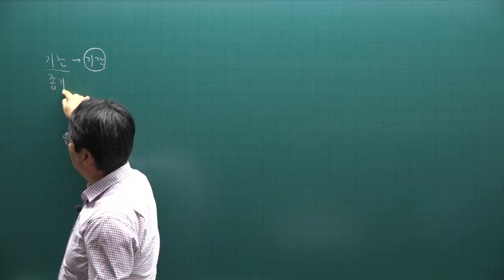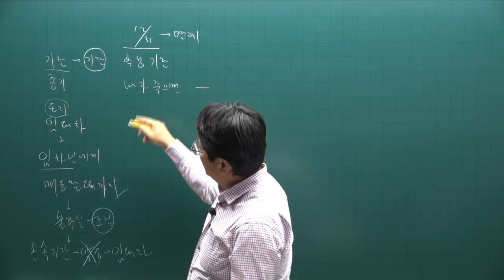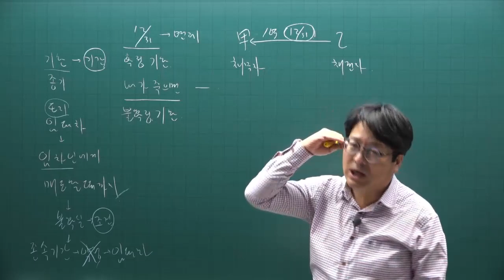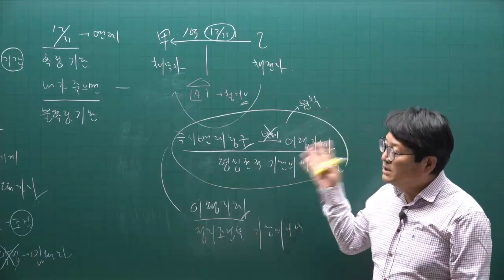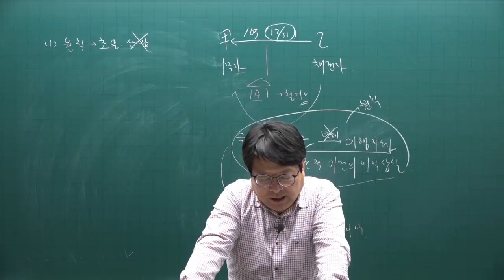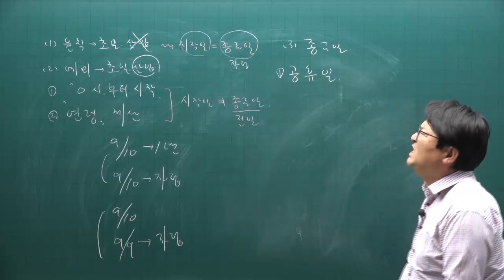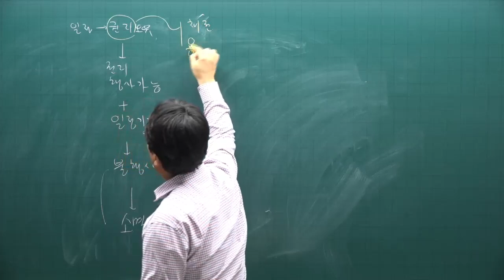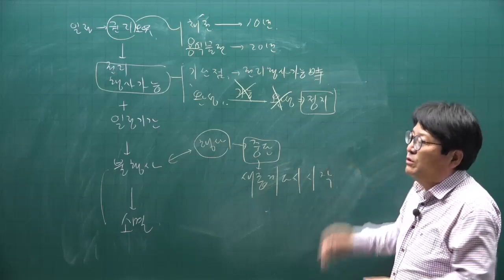[주전무] 2022년 주택관리사 민법 기본이론 43강